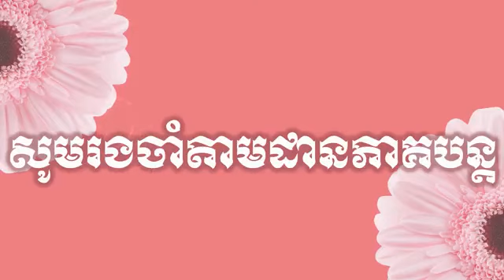ល្ខោននិយាយ រឿង មាលាដួងចិត្ត (ភាគ១)